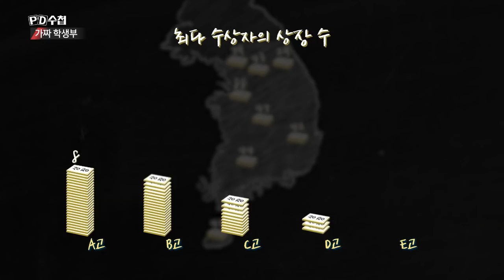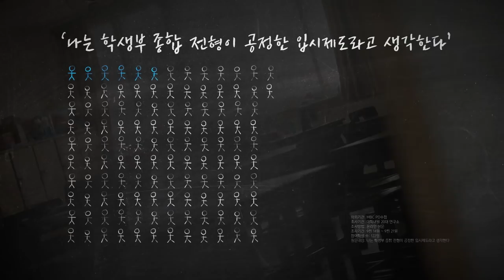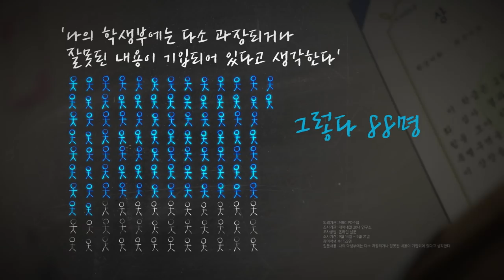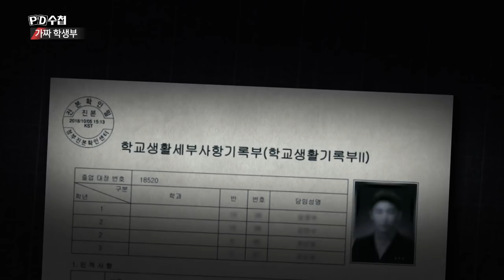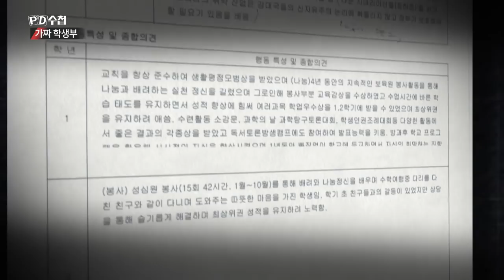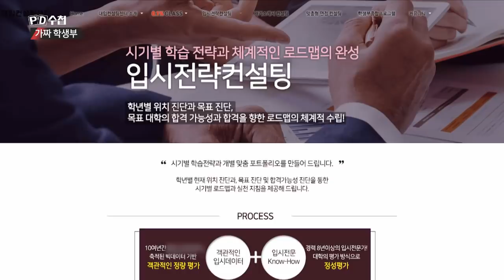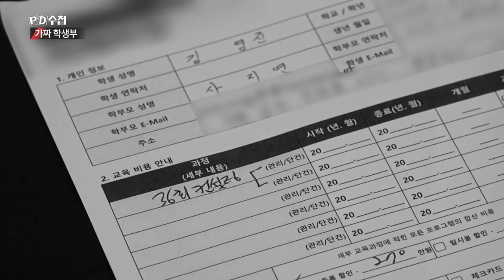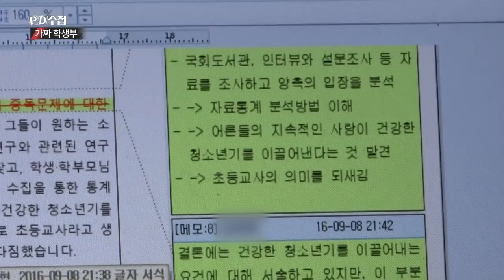거짓을 기록하는 학생부